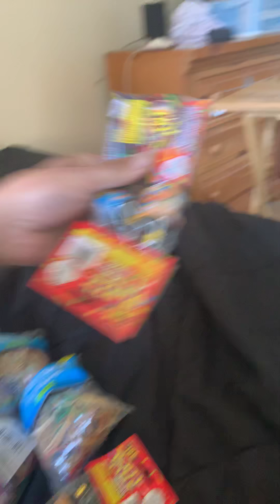Grown up toys or not?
I think these are grown up toys. I mean motorcycles and Jetske‘s are way better but they’re also more expensive